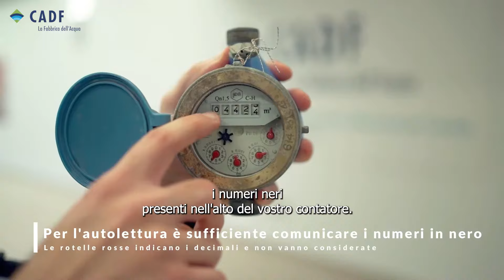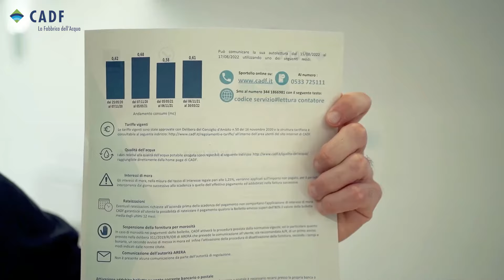Come si effettua l'autolettura del contatore dell'acqua?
CADF risponde: effettuare l'autolettura è una buona pratica che permette sia la fatturazione puntuale dei consumi effettivi, sia il monitoraggio del proprio contatore per controllare eventuali perdite occulte.